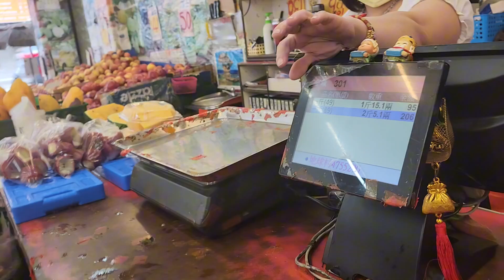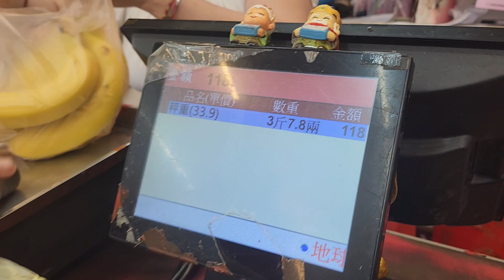Check Fruits ✔️ Buy Fruits MARGIE TV